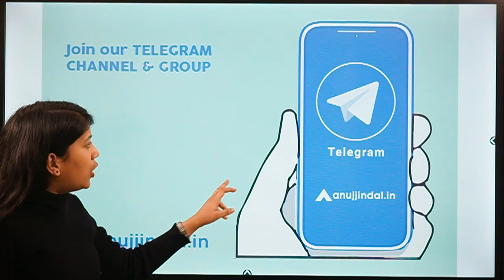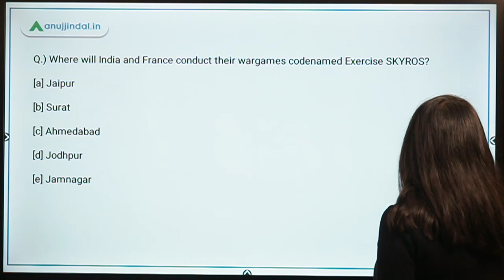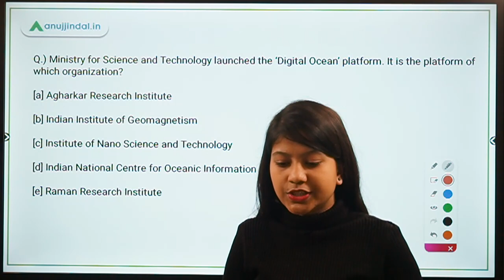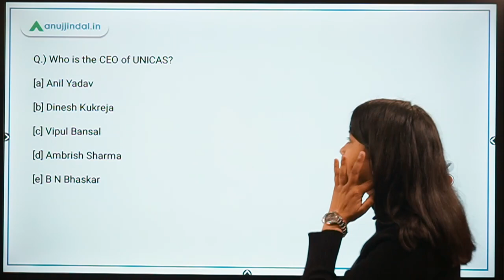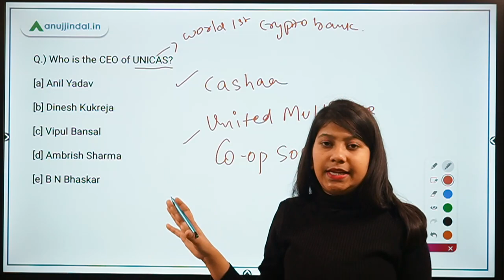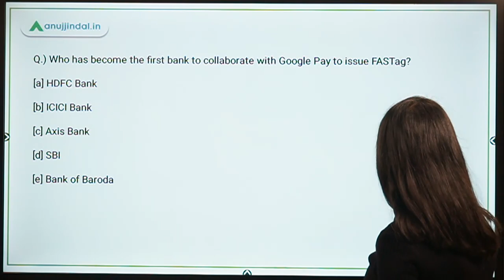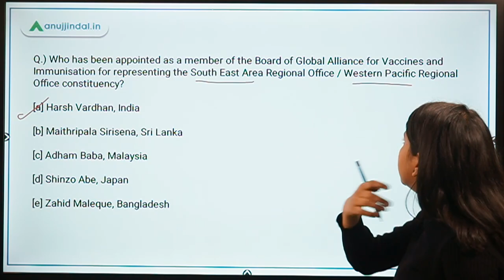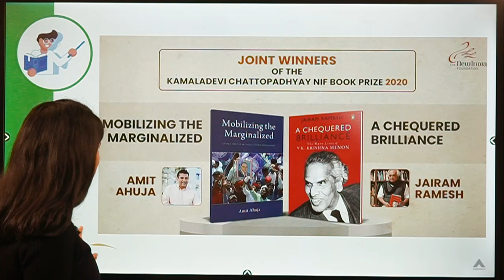RBI, SEBI & NABARD | Morning Tales | Daily Current Affairs | 31st December, 2020 - by Neha Gupta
In this video, I will be discussing about India’s first Social Impact Bond, Exercise SKYROS, ‘Digital Ocean’ platform, the world’s first crypto bank, Global Alliance for Vaccines and Immunisation, and Kamaladevi Chattopadhyay New India Foundation Book Prize.